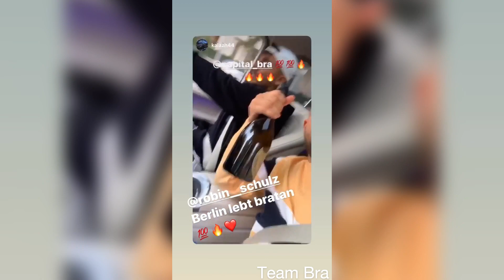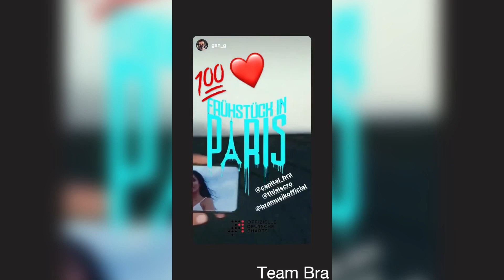Capital geht zum 22 mal auf die #1 und bedankt sich für alles (Capital Bra Insta Story vom 28.08.20)